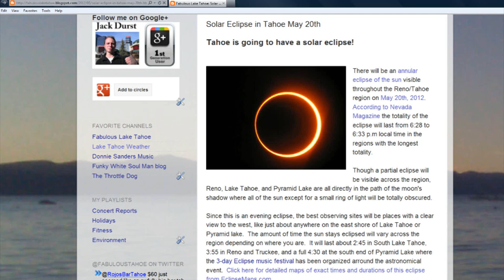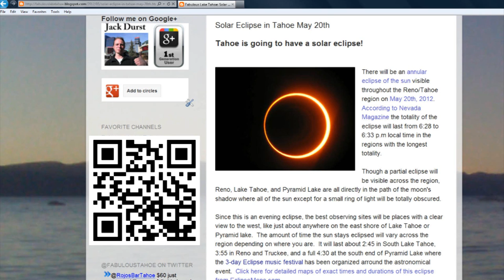How to safely view and photograph a solar eclipse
There will be an annular eclipse of the sun visible throughout the Reno/Tahoe region on May 20th, 2012.  According to Nevada Magazine the totality of the eclipse will last from 6:28 to 6:33 p.m local time in the regions with the longest totality.   Though a partial eclipse will be visible across the region, Reno, Lake Tahoe, and Pyramid Lake (Where the Symbiosis music festival will be taking place May 17-21) are all directly in the path of the moon's shadow where all of the sun except for a small ring of light will be totally obscured.

For product links and more information about eclipse safety and eclipse photography

SAFETY FIRST:
Remember, it's never wise to stare into the sun without protection! Even during the totality of a solar eclipse the part of the sun that is visible still puts out enough light to damage your retina after a few minutes.  You can protect yourself by buying an eclipse viewerr or set of eclipse glasses from Amazon.com or your local party supply store; if you have a set of welding goggles or a piece of smoked glass that will also offer adiquite protection.

For full details on photographing an annular eclipse of the sun check out